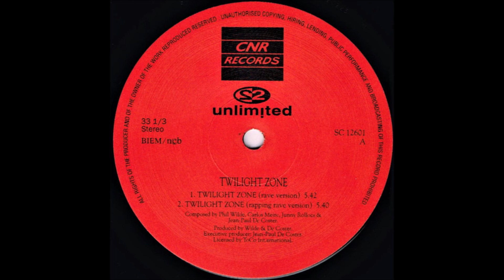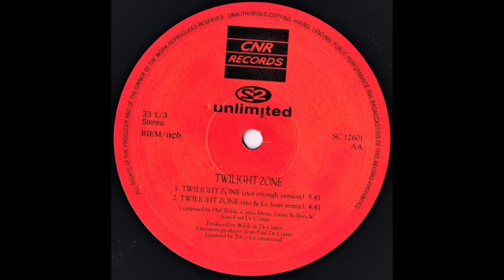2 UNLIMITED.(TWILIGHT ZONE.(RIO & LEJEAN REMIX.)(1992.)